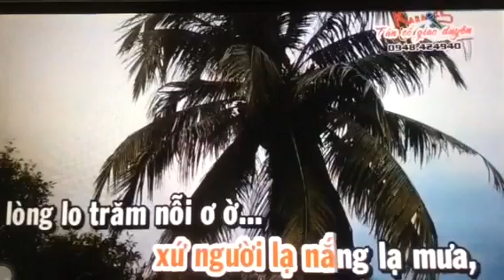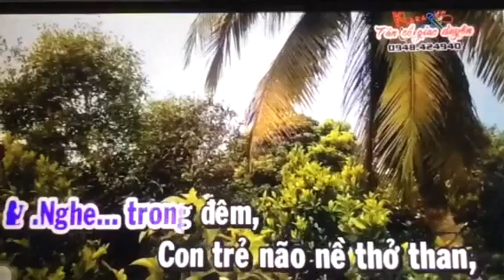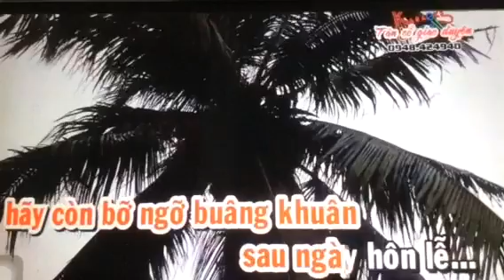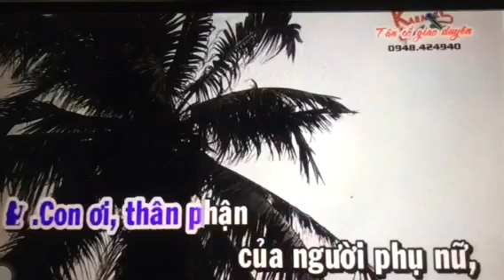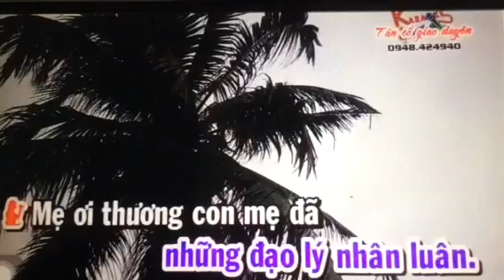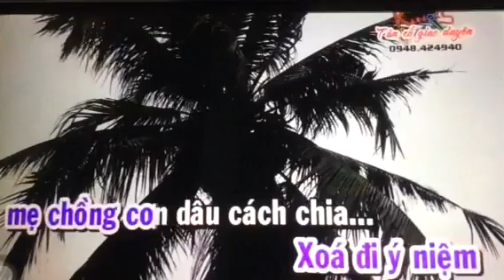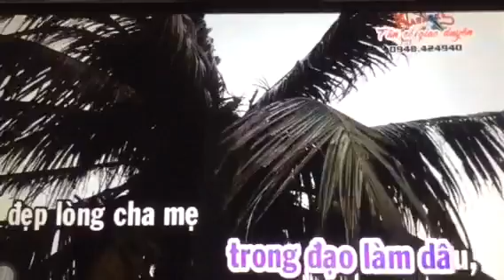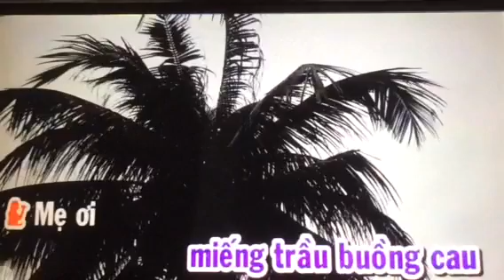vc : MẸ CHỒNG CỦA TÔI - tg ( chưa rỏ ) - tb : BÍCH NGÔ / HƯƠNG TRÚC